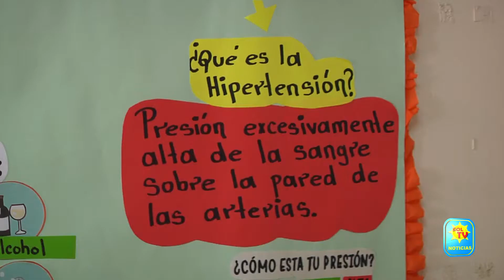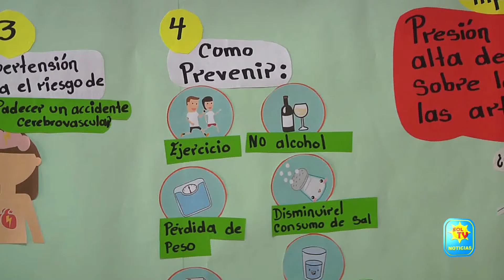DIA MUNDIAL DE LA HIPERTENSION ARTERIAL